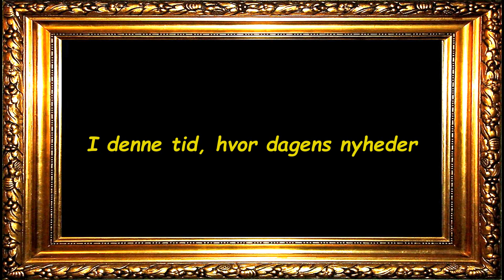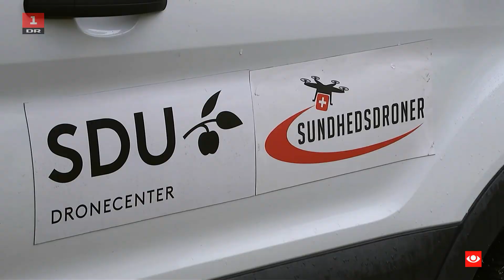JOMFRUTUREN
Dagens TV-Nyheder kan heldigvis ind imellem bringe positive indslag.
Se f. eks. her, hvad DR TV' viste mandag d. 30. maj 2022.